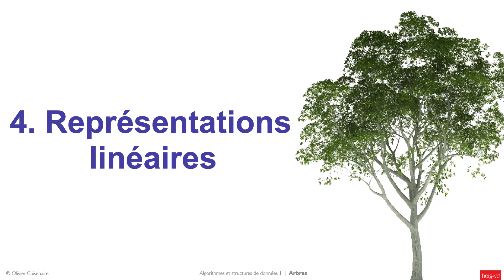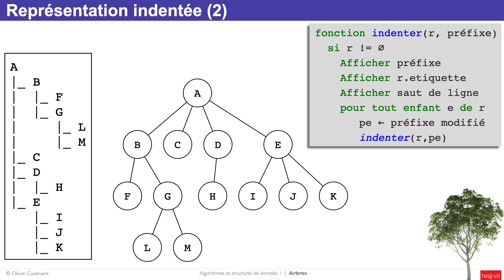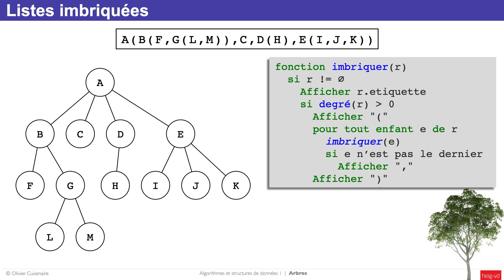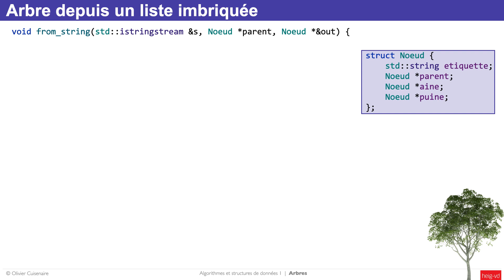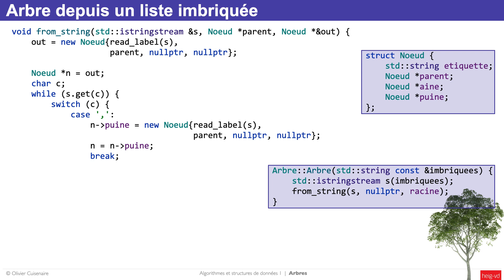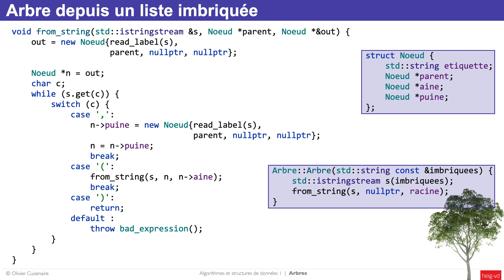5.04 - Représentation linéaires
Contenu avec liens temporels et solution de l'exercice : cliquez sur PLUS
0:00 Représentation indentée
2:41 Représentation indentée avec structure de l'arbre en ASCII
3:46 Listes imbriquées
7:03 Création de l'arbre depuis sa représentation par listes imbriquées (C++)
12:04 Exercices

La correction des 2 exercices et fournie dans le PDF ci-dessus.